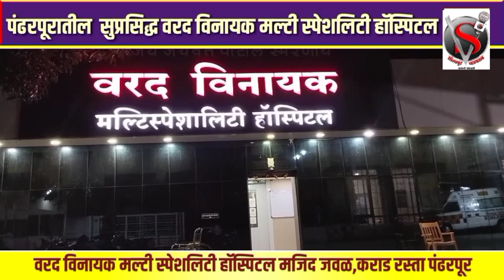काकूंनी धरला गाण्याचा ठेका, डिजेवर दाखवला असा डान्स Video पाहून सर्वच इम्प्रेस